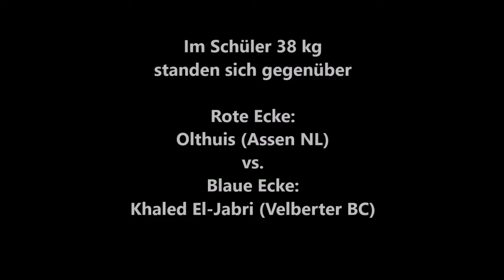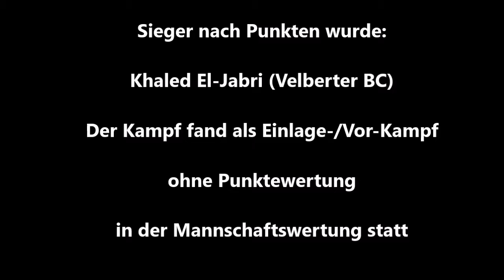654 * Der Sportler * Boxen * Olthuis (BC Assen NL) vs. Khaled El-Jabri (Velberter BC) 11.02.12